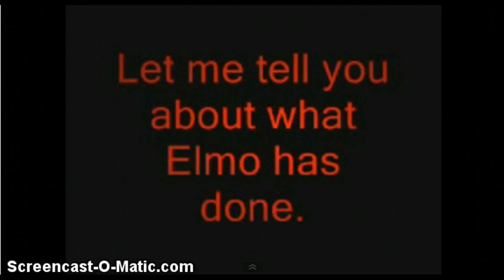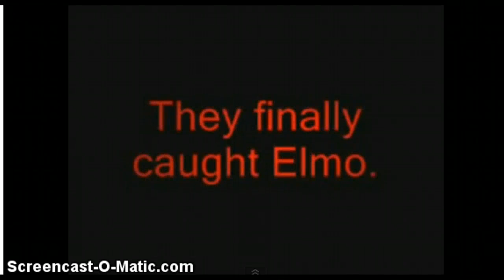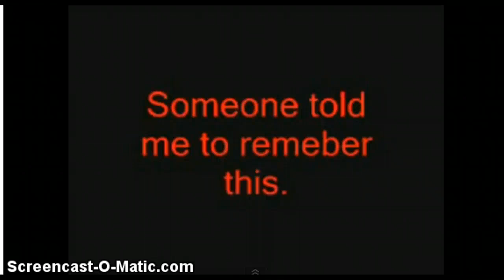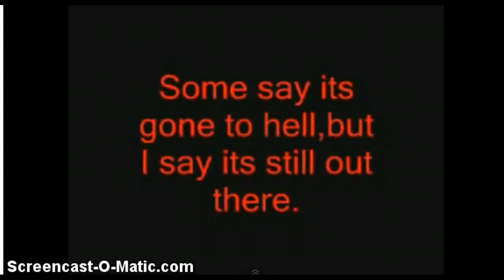IM SUCH A COPIER